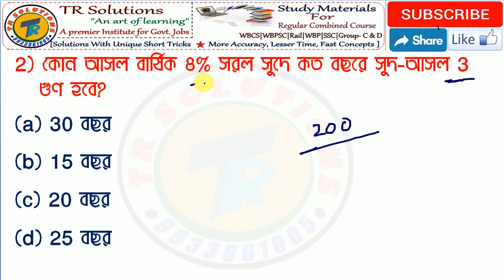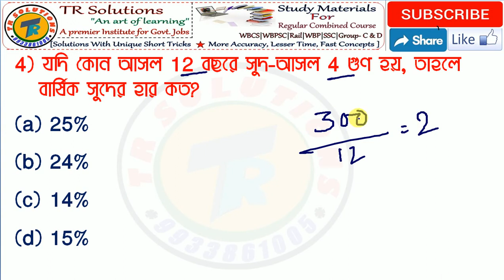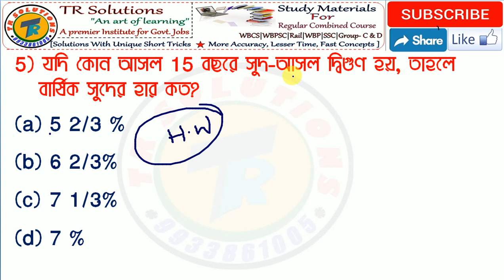কিছু টাকা দ্বিগুন, তিনগুন হয় কত বছরে বা কতো সুদের হারে এবার থেকে উত্তর করুন পেন খাতা ছাড়াই।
Today we discuss in this video How Long Does it Take to Double, Triple, or Quadruple Your Money.  In this video we have covered Double, Triple, or Quadruple  maths Problems  with unique short trick to understand it easily. After watching this video you will be master in this Chapter.

A sum of money doubles itself in 6 years. Find the rate of simple interest per annum?
Simple Interest: finding Principal, Rate or Time 141-27
Using the formula for simple interest to find the rate or the time.
how to solve quantitative questions without pen using common sense ...
Easyway to Calculate Simple Interest for Time in years, months and days
Simple interest with months and days
A sum of money at simple interest doubles in 7 years. It will become four times in
HOW TO FIND RATE OF INTEREST (SIMPLE INTEREST)
In this video, you will learn how to find simple rate of interest.
Sum of money doubles itself | Two methods, Short trick | By TR Solutions
A certain sum of money doubles itself in 8 years. In how time will it become 4 times itself at the same rate of interest ...
SIMPLE INTEREST TRICK
In how many years will a sum of money double itself at 6(1/4)% simple interest per annum ?
How Long Does it Take to Double, Triple, or Quadruple Your Money
Simple Interest |Simple Interest Tricks | Simple Interest and Compound Interest | Maths Tricks/CI/SI

💐 আমাদের হোয়াটস App গ্রুপ : 💐